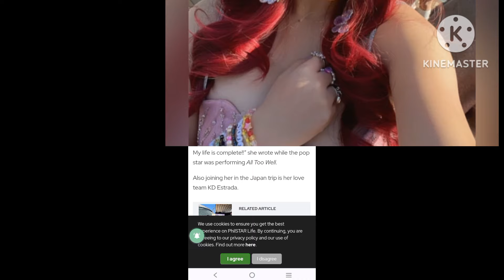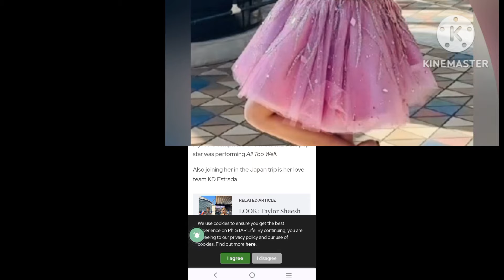ALEXA ILACAD Masasyang BINAHAGI ANG KANYANG IG STORIES THE Era's TOUR TOKYO JAPAN b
ALEXA ILACAD MAASAYANG IBINAHAGI ANG KANYANG IG STORIES The ERA'S TOU